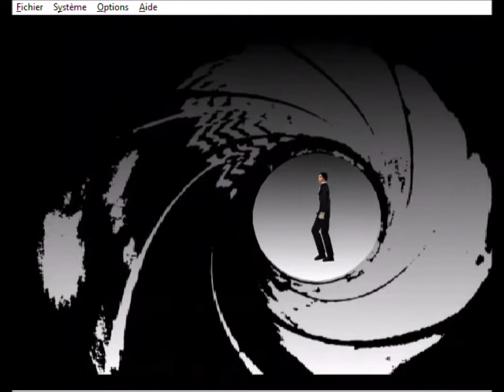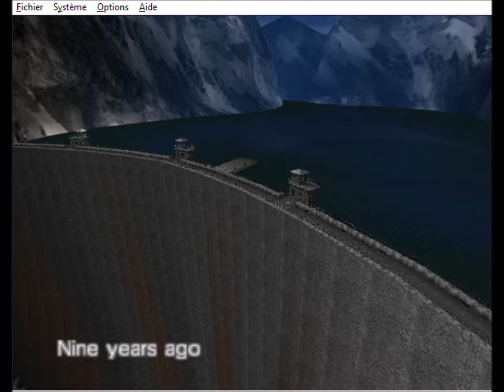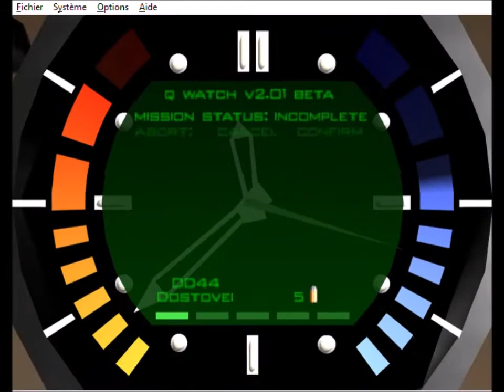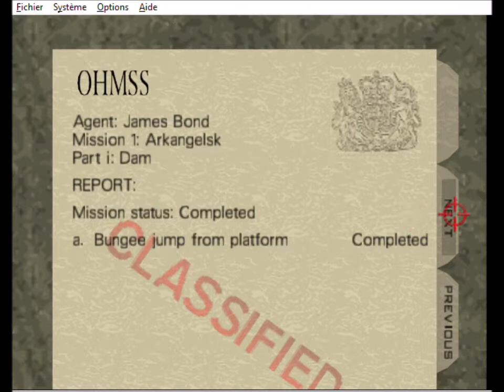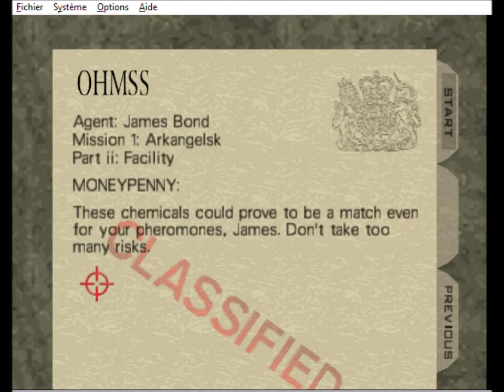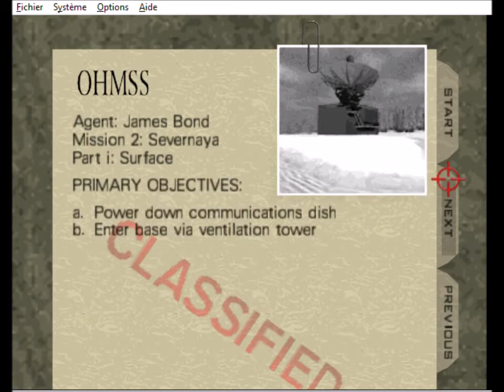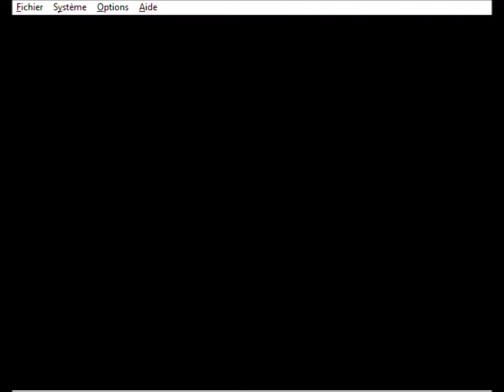SVE 8: Goldeneye (Nico)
Le plus célèbre agent britannique et le plus grand youtuber du Grand Ouest réunis dans ce SVE!!!
Honi soit qui mal y pense!